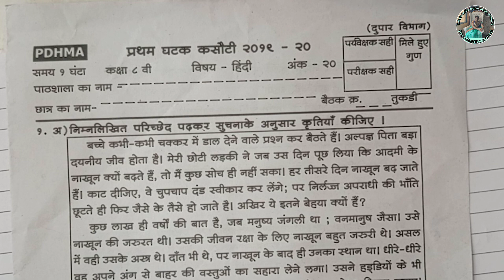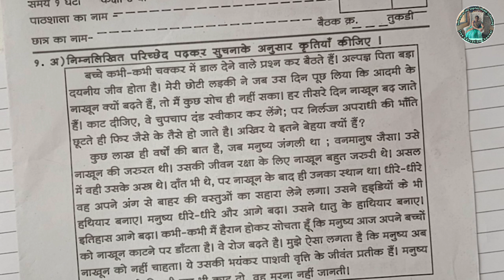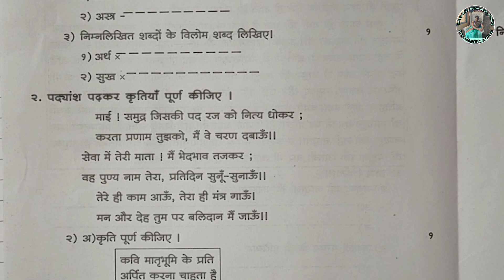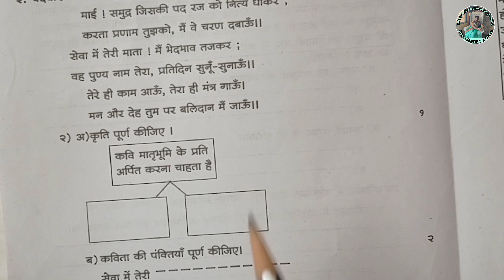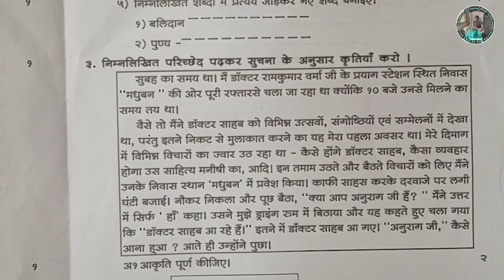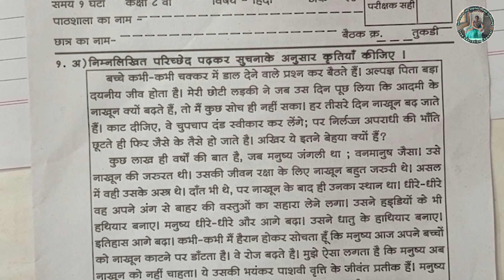प्रथम घटक कसोटी